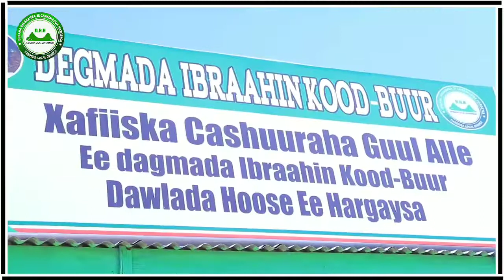Mayorka & Golihiisa Waan Ku Hambalyeynaya Waxqabadka Muuqda Ee Ay Ku Talaabsadeen..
Degmooyinka Caasimaddu Haku Deydaan Degmada Koodbuur...